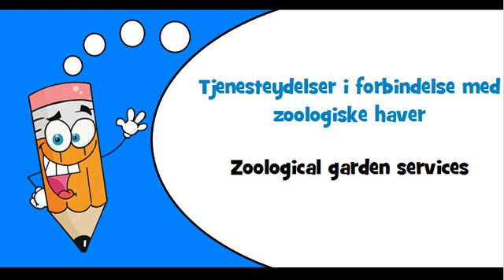Danish words Theme = Botanical and zoological garden services and nature reserve services